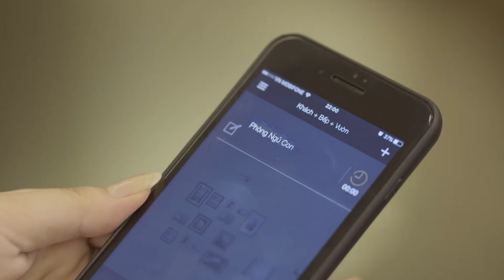Có Hay Không Ngôi Nhà Diệu Kì ?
Trẻ thơ luôn tin tưởng vào thế giới diệu kì của chúng mà người lớn chúng ta vì quá thực tế nên thường mỉm cười và bỏ đi.

Có hay không một ngôi nhà diệu kì, biết lắng nghe và giúp đỡ các thành viên trong gia đình? Cùng khám phá bí mật đằng sau thế giới ấy của cô bé trong phim ngắn này nhé!
Công ty cổ phần Lumi Việt Nam
✔ Địa chỉ: 38 Đỗ Đức Dục, Mễ Trì, Nam Từ Liêm, Hà Nội
✔ Danh sách nhà phân phối toàn quốc